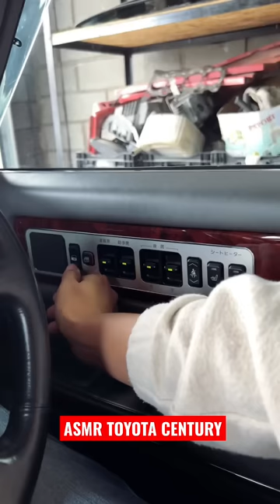ASMR Toyota Century V12